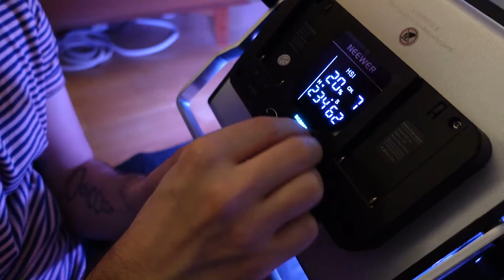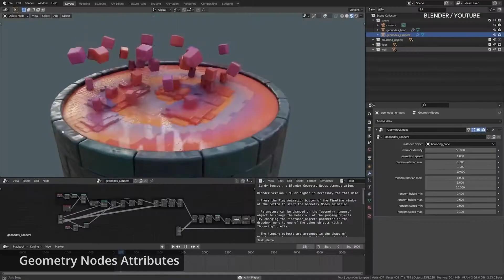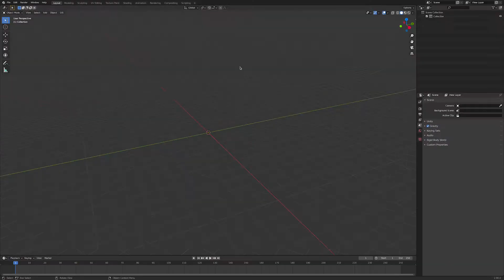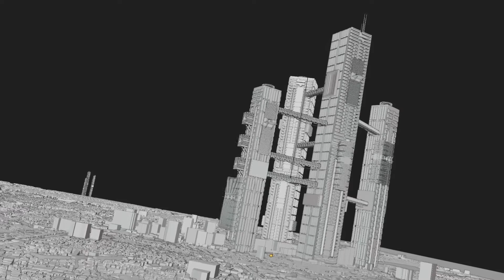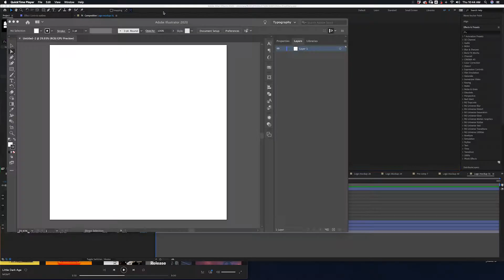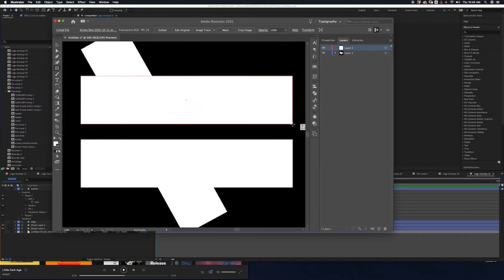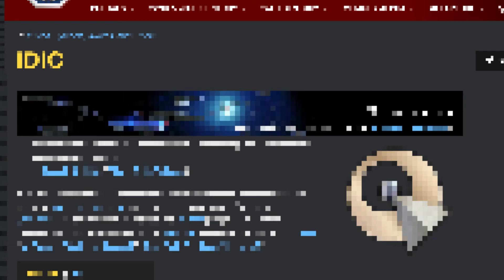Sci-fi worldbuilding for indie filmmakers | Making a low budget sci-fi film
How do you design a believable sci-fi world if you're an indie filmmaker? Translating a cyberpunk world from the page to the screen can be a challenging process, but in this video, I walk you through the worldbuilding and production design of The Robosexual.

This series is part behind-the-scenes production diary, part film tutorial, part film masterclass, SHOWING you the process of how to make a film from beginning to end — instead of just TELLING you what to do. Whether you're looking for filmmaking for beginners, professional filmmaking advice, or filmmaking hacks, we have something for everyone. New episodes every two weeks!

👋 Say hello!

00:00 - Intro
00:47 - Worldbuilding 101
1:30 - Cyberpunk Corporation
2:41 - Building the Company Tower
3:40 - 3D Software
6:13 - Designing a Logo
8:23 - Production Design
11:15 - On the Next Episode...